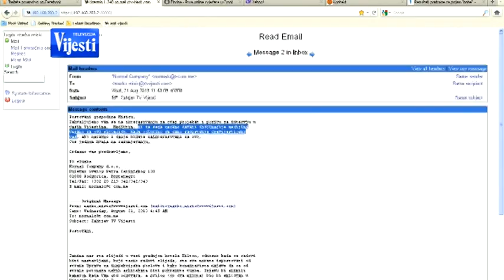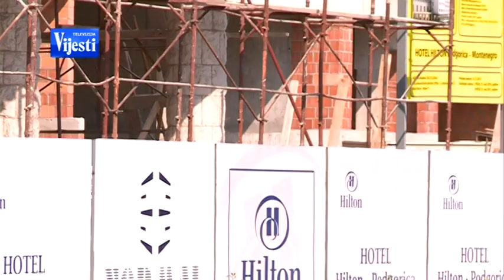HOTEL 220813 - TV VIJESTI